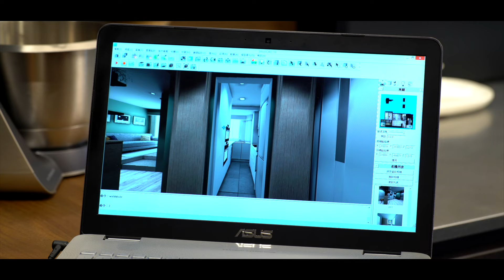Kitchen challenge in Hongkong | Blum Inspirations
Ruby, Ivan and their three kids are moving into a new apartment. Compared to their old kitchen, they want to make the most out of the available space in the new kitchen.